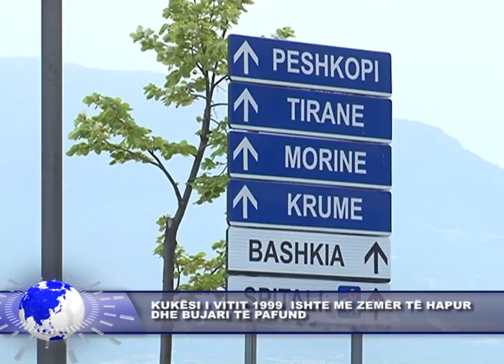16 PRILL LAJMI 1